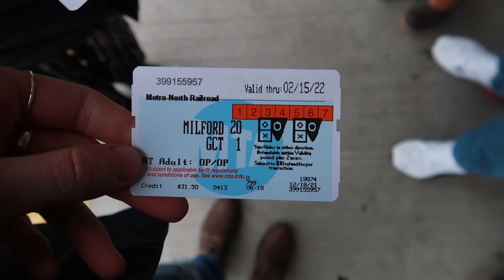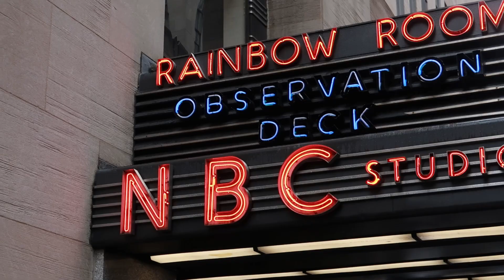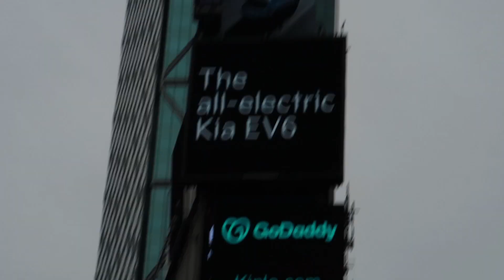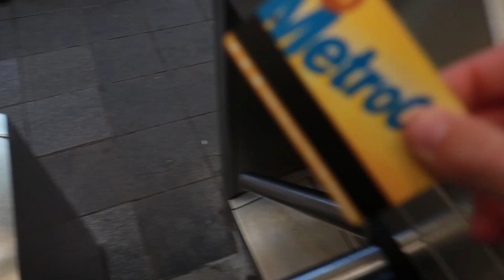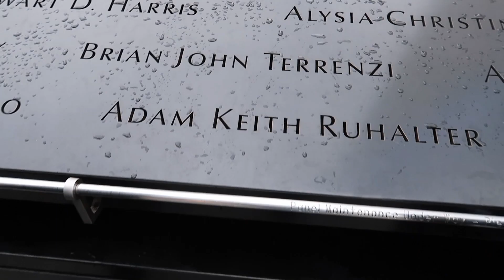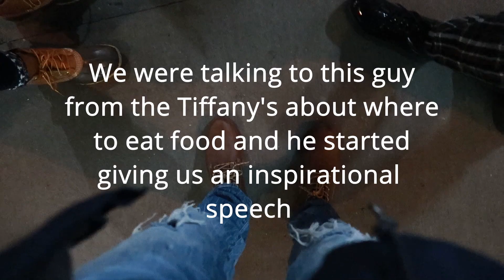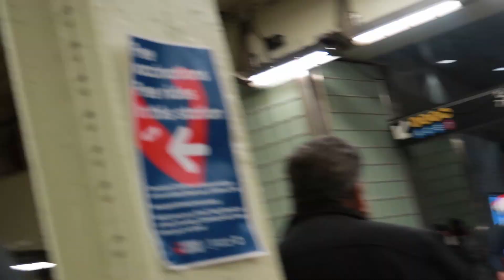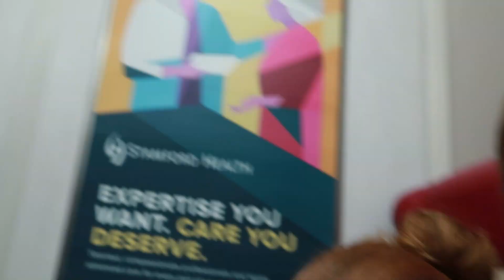Adventures in New York City - NYC Ep2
Amazon Wish list:

Thank you to my patrons:
L22
Zachary Johnson
Guy Van Natta
John Moor
Kai Oliver Böhnke
Dave Hoffman
Christian Mohr
Christopher Conwell
MarkBarr
Alexandre Menard
Graham Fitchett
Tyler Leech
Jean-Louis Decock
Peter Brown
Rhett Moore
Szymon Stelmaszczyk
Dave Ryan
Kelly Johnson
Yaroslav Bocharov
Jared Giles
Charles_6
PatreonHERE248
Brock Mulligan
Ebo Bro